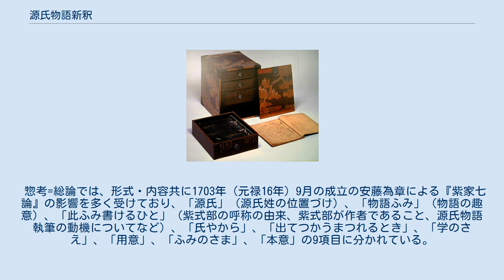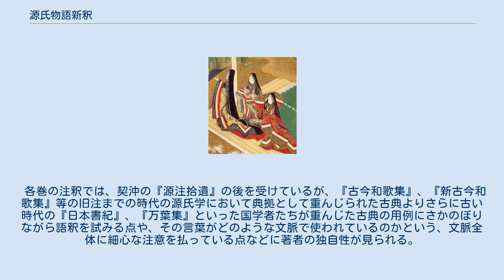源氏物語新釈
『源氏物語新釈』（げんしものがたりしんしゃく）とは、源氏物語の注釈書である。
 江戸時代の国学者賀茂真淵の著書。
複雑な成立過程を持っているものと考えられており、跋文によれば1758年（宝暦8年）4月6日完成とされるが「惣考」などを含めた全体が完成したのは1762年（宝暦12年）ころの完成とされる。
国学者による『源氏物語』の注釈書としては初期の代表的なものの一つである。
 本書は元々は、真淵が手元にあった『湖月抄』に書き入れていたさまざまな注釈を抜き出して独立した注釈書にしたものとされている。
跋文によると賀茂真淵の主家であった田安家の命によって数年かけて完成させたとされるが、このとき主家の命によって出来たのはこの後田安家に伝来することとなった湖月抄に自身の注釈を書き入れただけのものであって、現在見られる独立した注釈書としての『源氏物語新釈』は真淵がその後数年かけて完成させたものであるとする説もある。
 本書は『源氏物語』54巻それぞれに対応した54巻54冊（21冊本、32冊本、36冊本もある）からなるが、賀茂真淵には『源氏物語』についての著作として、本書の他に、 があり、本書とこれらを合冊して『源氏物語新釈』と題した伝本もあるため、これらも含めて『源氏物語新釈』とすることもある。
 惣考=総論では、形式・内容共に1703年（元禄16年）9月の成立の安藤為章による『紫家七論』の影響を多く受けており、「源氏」（源氏姓の位置づけ）、「物語ふみ」（物語の趣意）、「此ふみ書けるひと」（紫式部の呼称の由来、紫式部が作者であること、源氏物語執筆の動機についてなど）、「氏やから」、「出てつかうまつれるとき」、「学のさえ」、「用意」、「ふみのさま」、「本意」の9項目に分かれている。
 各巻の注釈では、契沖の『源注拾遺』の後を受けているが、『古今和歌集』、『新古今和歌集』等の旧注までの時代の源氏学において典拠として重んじられた古典よりさらに古い時代の『日本書紀』、『万葉集』といった国学者たちが重んじた古典の用例にさかのぼりながら語釈を試みる点や、その言葉がどのような文脈で使われているのかという、文脈全体に細心な注意を払っている点などに著者の独自性が見られる。
 主な写本として、内閣文庫本、宮内庁書陵部本（寛政8年書写）、尊経閣文庫本、桃園文庫本、天理図書館本などがある。